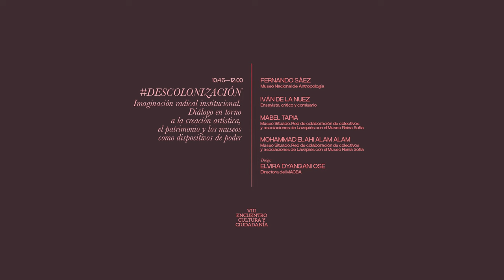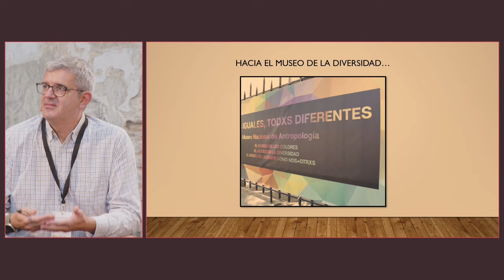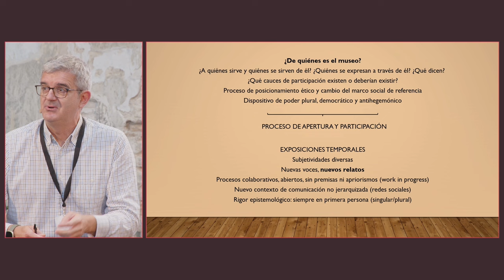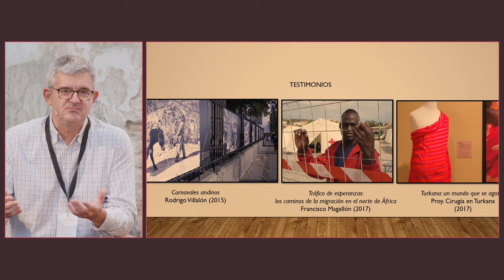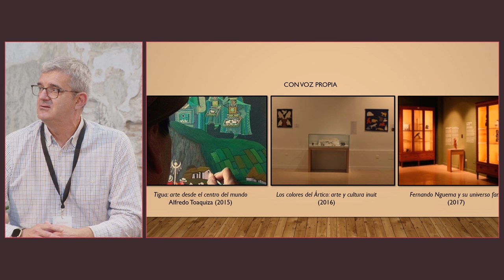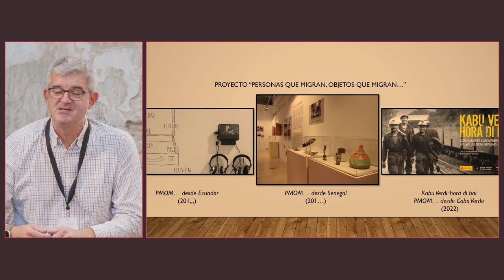Descolonización. Imaginación radical institucional.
26, 27 y 28 de octubre de 2022. Sevilla
Descolonización. Imaginación radical institucional. Diálogo en torno a la creación artística, el patrimonio y los museos como dispositivos de poder
• Fernando Sáez. Museo Nacional de Antropología
• Iván de la Nuez. Ensayista, crítico y comisario
• Mabel Tapia y Mohammad Elahi Alam Alam. Museo Situado. Red de colaboración de colectivos y asociaciones de Lavapiés con el Museo Reina Sofía
• Dirige: Elvira Dyangani Ose. Directora del MACBA